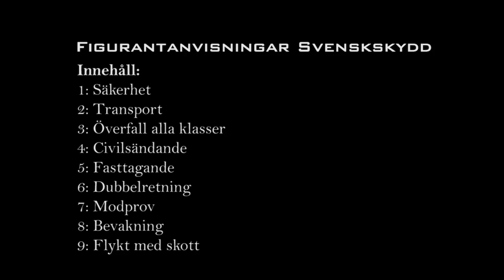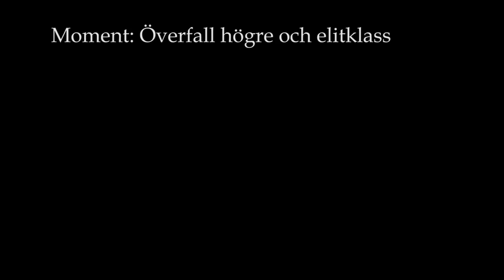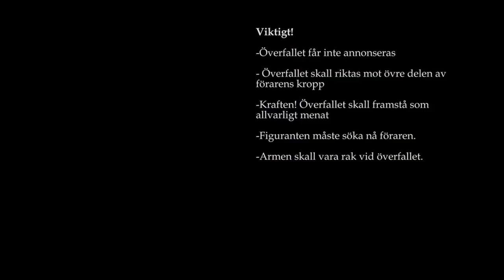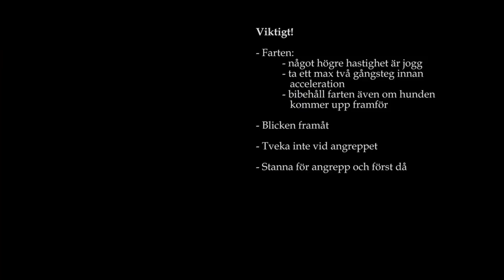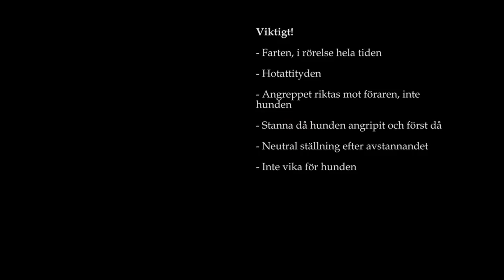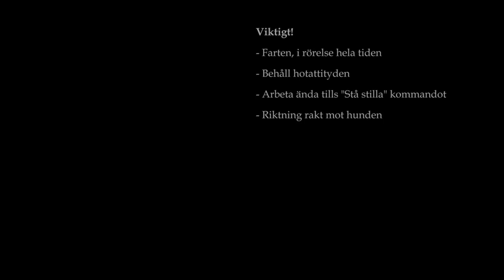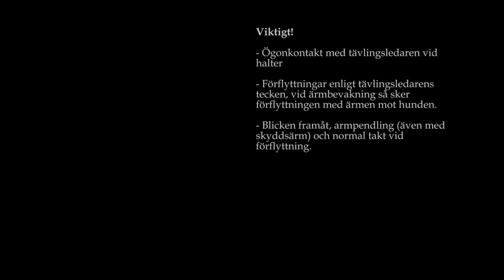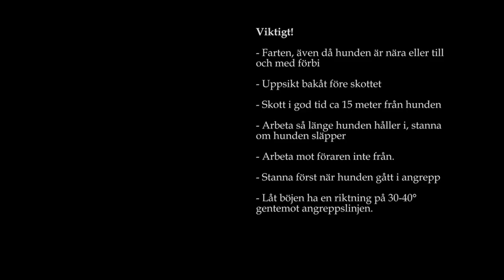SBK figurantanvisningar 2017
Anvisningar för figurantarbete i bruksprov. En skyddsfigurant ska agera vid prov där hund med och utan munkorg ska avvärja överfall och flykt och finns med i specialmomentet skydd inom Svenska Brukshundklubbens bruksprov. Filmen syftar till att främst användas för utbildning av skyddfiguranten, men även till dig som är intresserad av figurantarbete inom bruksprov.